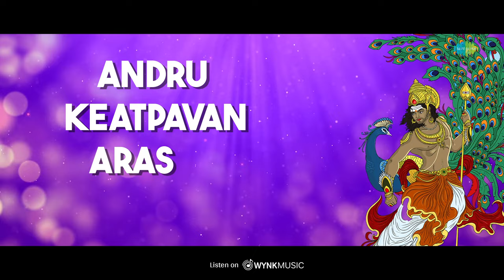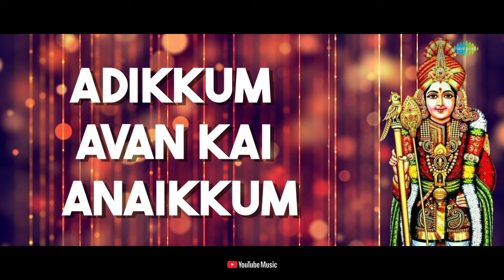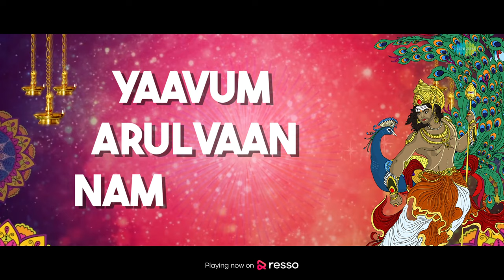Andru Ketpavan - Lyrical | Lord Murgan | T.M. Soundararajan | Tamil Nambi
Here's the devotional song of Lord Murugan -  "Andru Ketpavan" composed and sung by T.M. Soundararajan, with lyrics by Tamil Nambi